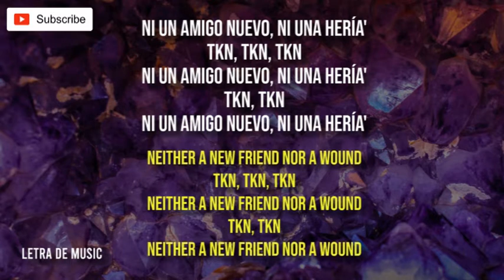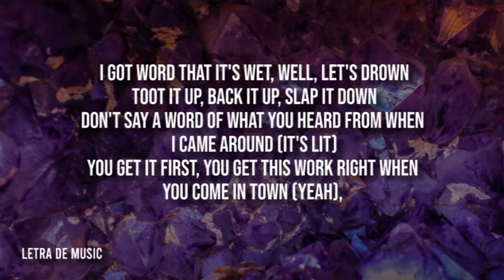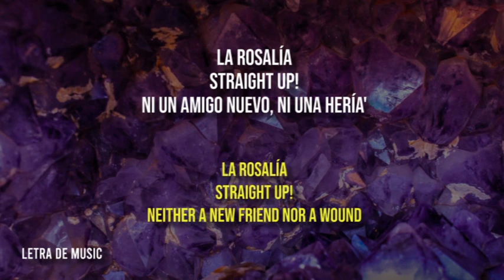ROSALÍA & Travis Scott - TKN (Spanish/English lyrics)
Lyrics / Letra

[Pre-Coro: ROSALÍA]
Cosa' de familia, no la' tienen que escuchar
Lo' capo' con lo' capo' y yo soy la mamá
Los secreto' solo con quien pueda' confiar
Más-Más te vale no romper la omertá
Hay nivele' para todo en esta vi'a
No jodemo' con persona' desconocía'
Ni un amigo nuevo, ni una hería'

E'to no dispara, la vacié
El mando está duro, dinamita

[Verso 2: Travis Scott]
She got hips I gotta grip for (Yeah)
Mmm (Straight up)
You get it first, you get this work right when you come in town (Yeah)
Need you right here (Yeah)

[Pre-Coro: ROSALÍA & Travis Scott, Ambos]
Lo' capo' con lo' capo' y yo soy la mamá (El papá)

[Coro: Travis Scott, Travis Scott & ROSALÍA]
TKN, TKN, TKN
TKN, TKN

[Outro: ROSALÍA & Travis Scott]
La Rosalía
Straight up!
Tags